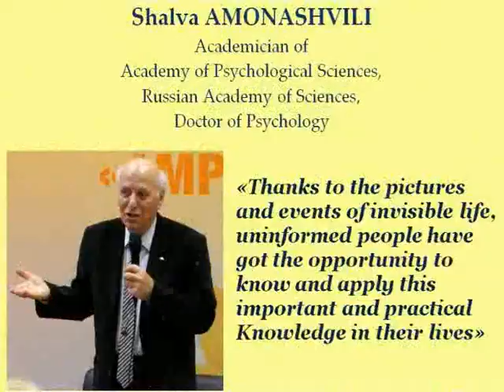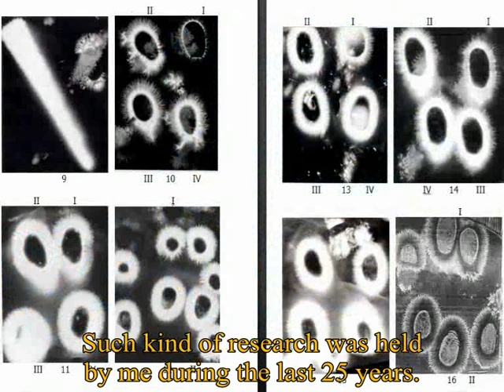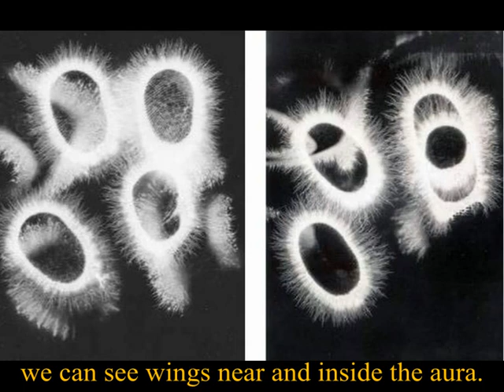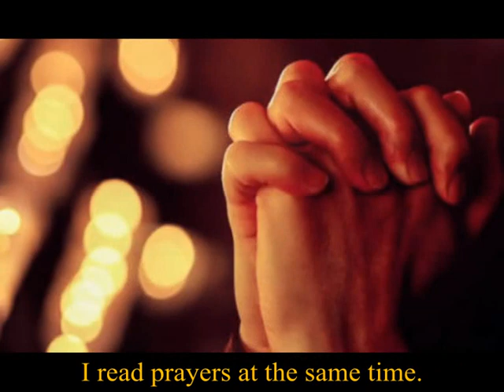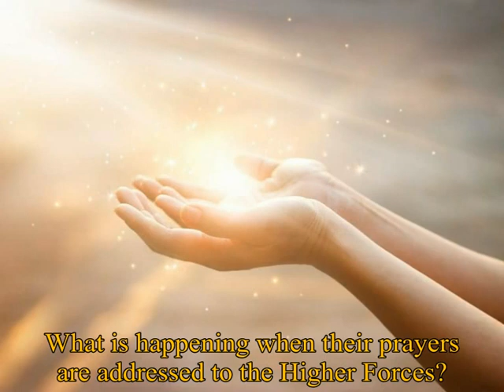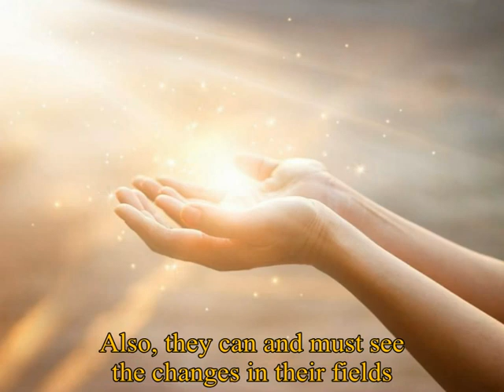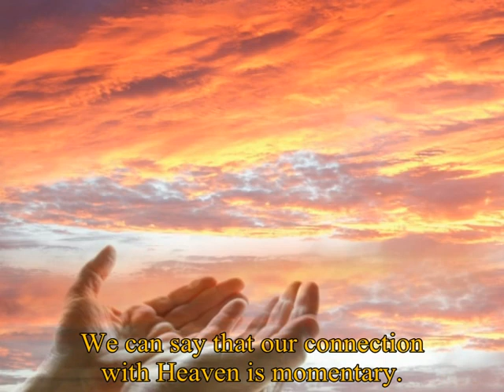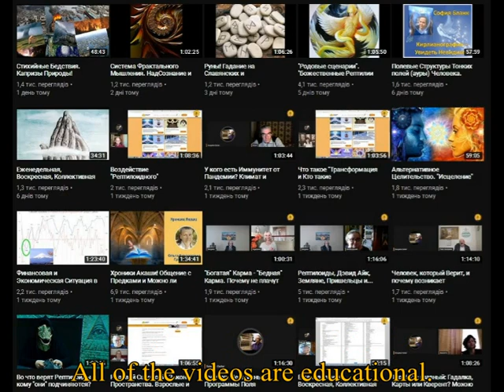Sofia Blank • What we are missing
Группа "Art of Inspiration. Vladimir Andreyev and His Friends" -- это интернациональное объединение, включающее в себя 96 художников и фотографов из двух стран - России и Америки. Задача этого творческого союза -- максимально раскрыть в совместной работе художественный потенциал группы, представленной носителями двух больших культур, через диалог, синтез нескольких видов искусств. Благодаря незаурядному организаторскому таланту основателя и участника группы Владимира Андреева, путь выставок  "Art of Inspiration" уже прошел через крупные и малые города России, и в настоящее время успешно выходит на международную арену.
    Уникальность группы проявляется в ее составе. Это художники и фотографы, живущие на территории России, русские художники, живущие в Америке и ассимилировавшиеся с американской культурой, но близко связанные с культурой и традициями русского искусства и коренные художники и фотографы США. Этот диапазон взаимодействующих культур способствует более широкому диалогу, обмену культурным опытом, привлекает к себе внимание большого числа не равнодушных к искусству людей в обеих странах. Участники группы, проживающие на территории России, оказывают бескорыстную помощь в организации выставок, знакомя российского зрителя с творчеством современных американских художников. Интересно, что выставки проходят не только в крупных мегаполисах, но и в провинции, где экспозиции вызывают живой отклик и благодарность зрителей. Что касается диалога Россия -- Америка на американской земле, то наиболее крупным достижением, вехой в деле обмена творческим опытом людей искусства двух стран, стала выставка работ группы, состоявшаяся в декабре 2006 года в здании ООН в Нью-Йорке.